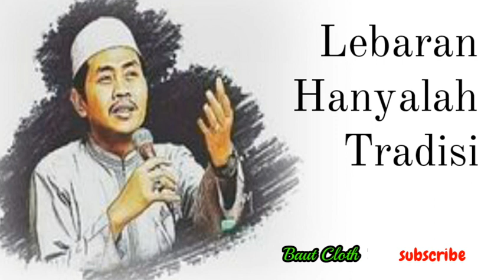story wa anwar zahid ( lebaran hanya tradisi )